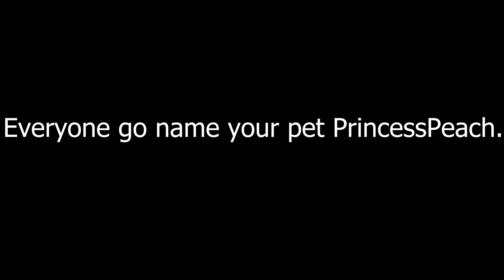The ABSOLUTE BEST pet name in the history of Animal Jam :0